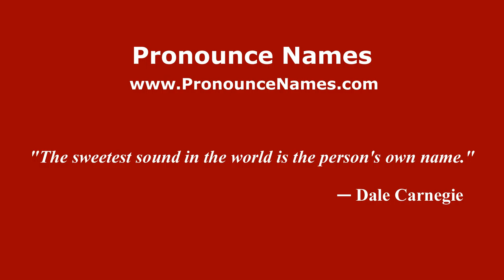How to pronounce Johannes Kardiono (Indonesia/Indonesian) - PronounceNames.com